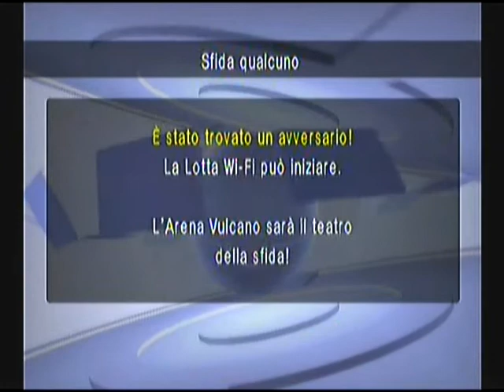Pokemon Battle Revolution Battaglia Wi-Fi #6 (ITA)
OK spero che ora la narrazione vada bene, commentate e dite se va bene così la narrazione :)